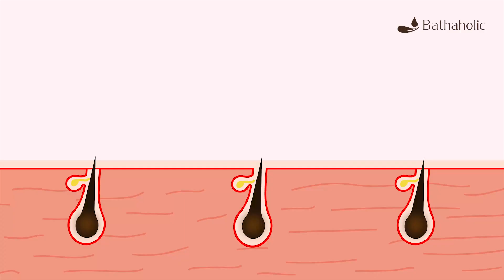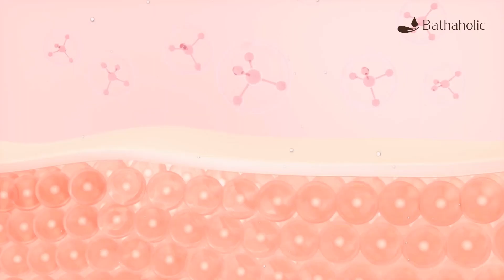BILIC - Jerawat Punggung ? Apa sih Penyebabnya?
Buat kalian yang lagi struggle sama jerawat punggung wajib banget tonton Bilic episode ini karena bakal kita kupas tuntas 🤩